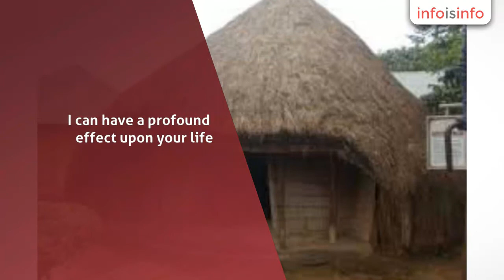Astrology in Roodepoort - lost love spells caster drgumba - InfoIsInfo